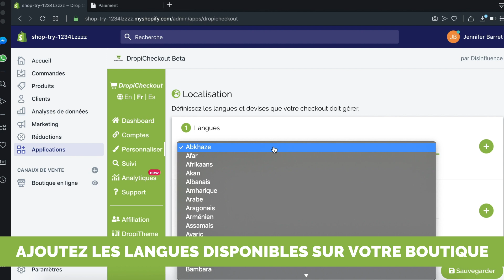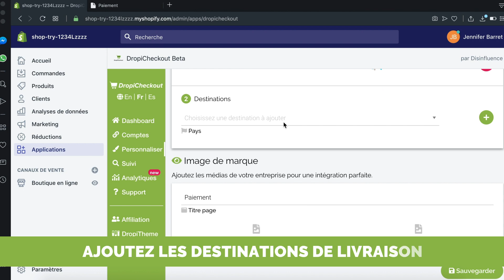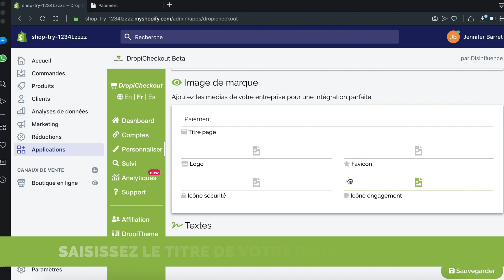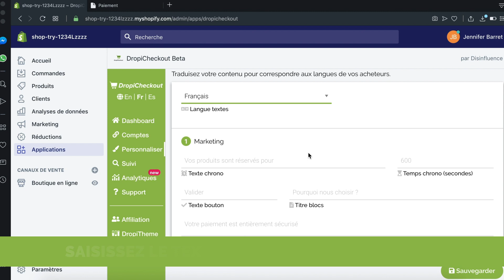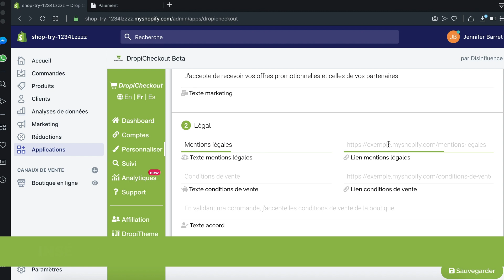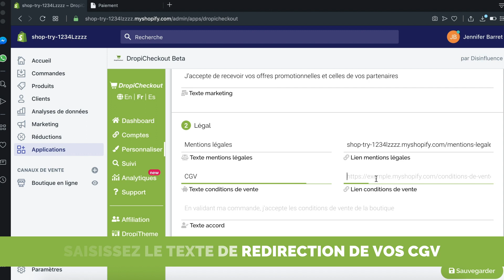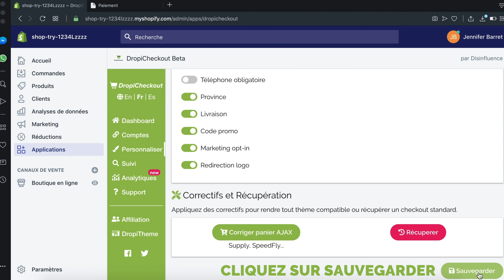COMMENT PERSONNALISER DROPICHECKOUT SUR SHOPIFY - dropshipping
Découvrez comment personnaliser dropicheckout spécialisé pour le Dropshipping en Monoproduit sur votre boutique Shopify.

Suivez-nous pour suivre toutes nos prochaines nouveautés, nos guides, nos tutoriels afin de développer votre boutique Shopify en Dropshipping.

Profitez de 7 JOURS offerts sans engagement sur notre thème Dropitheme spécialisé pour l'e commerce et le dropshipping